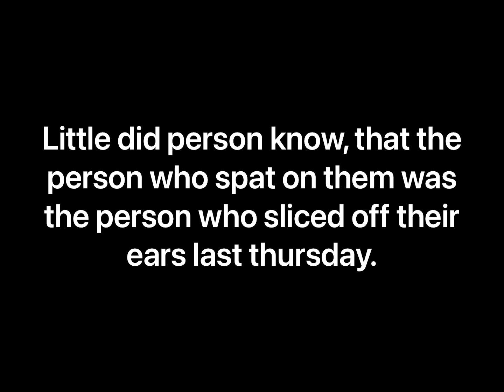ABC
The ALFabet.
Hehe.